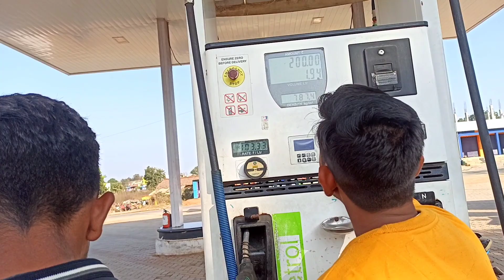तपेश्वर धाम शिव मंदिर तातापानी | Shiv Mandir Tatapani Balrampur Chhattisgarh Turism Vlog10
hit likes.

Editing - Kinemaster

Your Quaries -